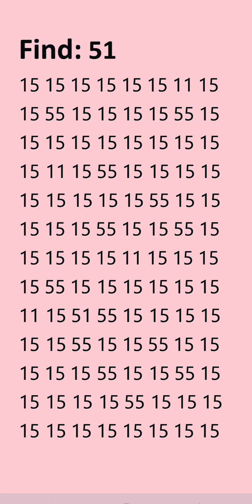September 28, 2024